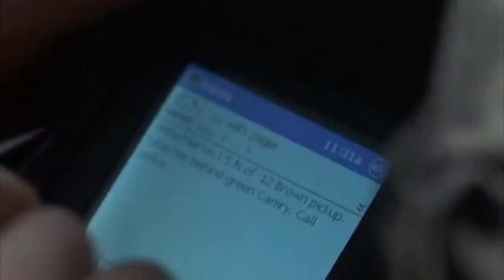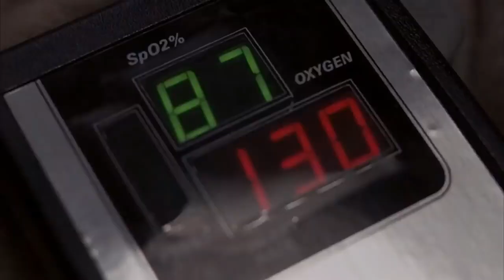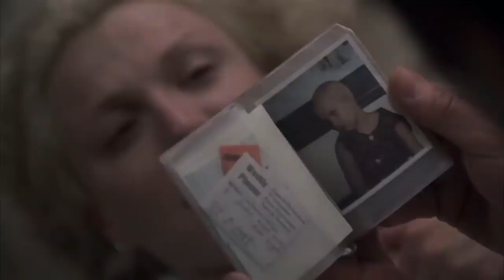Trapped 2002 Thriller Hollywood Movie Explained in Hindi